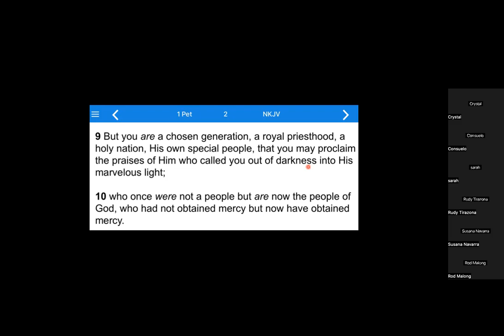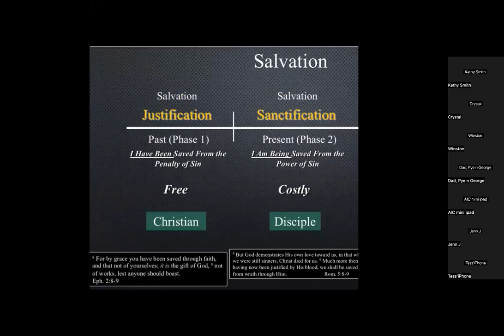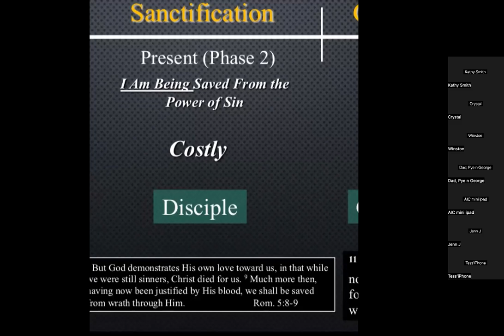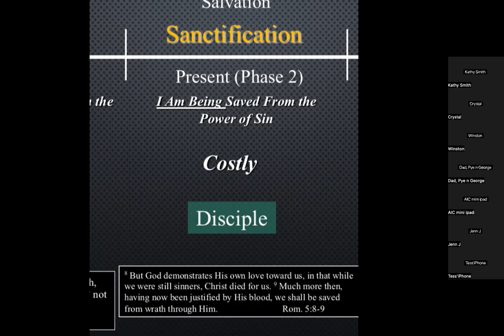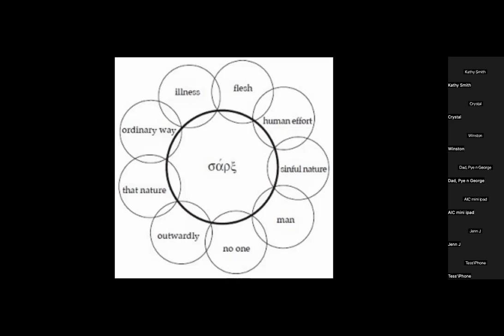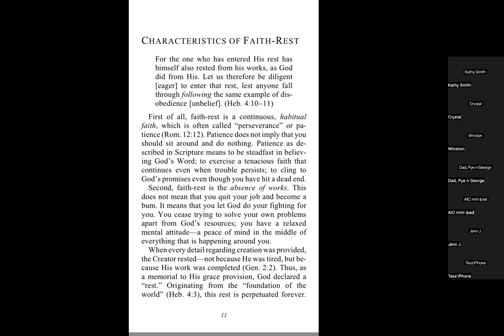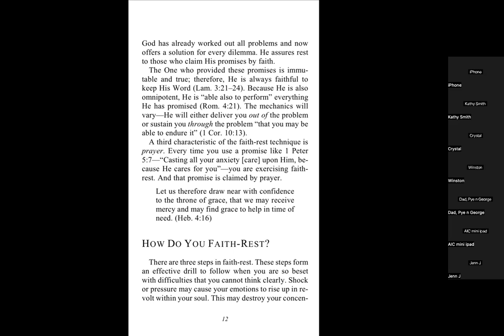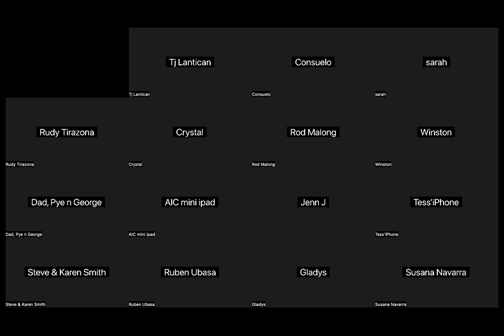Christian at ease (audio/video)